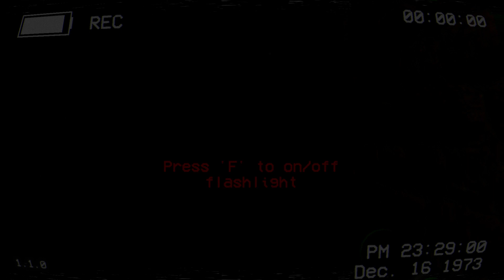Project XMAS - Stratení V Labyrinte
Zdar,dnes taková maličká hororovka s názvom - Project XMAX - kde,sme sa stratili v labyrinte. Majex.